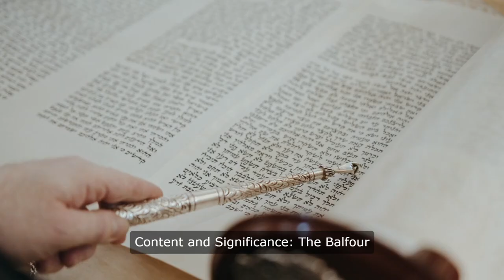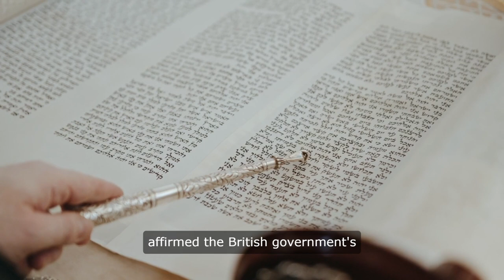Why The Balfour Declaration (1917) Is Still Significant Today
Understand the complex  and far reaching implication of Balfour declaration with this insightful video. . You will explore the significance of this declaration issued by the British Government in 1917, for the establishment of "national home for Jewish people. And giving birth to the everlasting conflict, continuing till today.